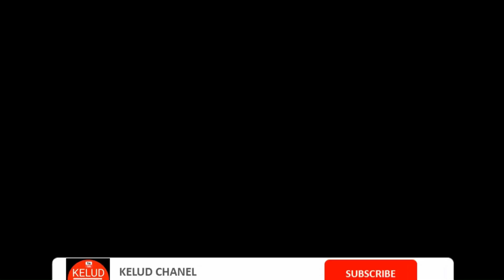BREWOG CEK SOUND PERSIAPAN KARNAVAL NGANTANG MALANG